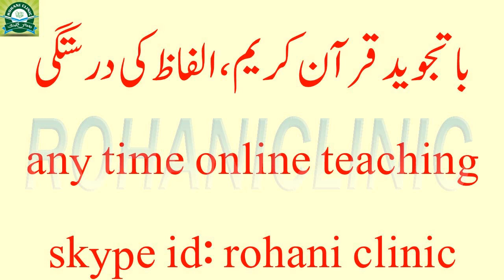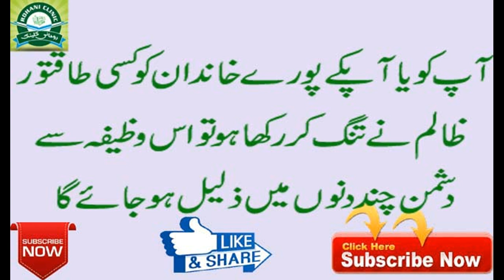Dushman Ki Shar Se hifazat Ka Wazifa / Zalim Ke Zulm Se Bachne Ka Amal / By Maulana Mohammad Asggha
Dushman Ki Shar Se  hifazat Ka Wazifa / Zalim Ke Zulm Se Bachne Ka Amal / By Maulana Mohammad Asgghar Abbasi
Dushman Se Bachne Ki Wazeefa/ Dushman Se Hifazat Aur Nijat Ka Wazifa
Dushman kay Shar se Mehfooz Rehne Ka Wazifa
Quranic Wazifa For Enemy | Dushman ki Zuban Bandi Ka Wzifa islami wazaif in urdu
Rohani Ilaj (Spiritual Treatment) - Dushman se Hifazat ka Wazifa
AGAR AAP KO KISI BHI KISAM KI HELP KI ZAROORAT HO TO HAMEIN IS ID PE EMAIL KARIN
solution of all your problems through Rohani Ilaj
My channel is about all islamic content where you will get all kind of islamic information,sufiana kalam,arfana kalam, urdu kalam,islamic bayanat,urdu taqareer, islamic wazaif ,and much more.
If you like this video plz MUST SH